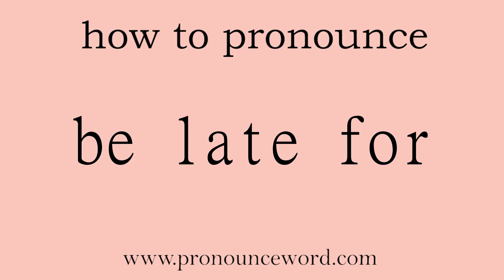be late for: How to pronounce be late for in english (correct!).Start with B. Learn from me.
Follow me!Learn from me how to pronounce the word be late for in english.This video shows you how to pronounce the word be late for in english.

null